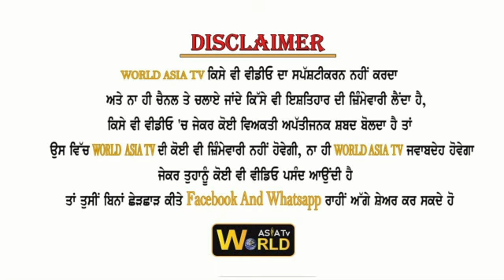ਡਾ ਭੀਮ ਰਾਓ ਅੰਬੇਡਕਰ ਵੈਲਫੇਅਰ ਕਲੱਬ ਸਾਹਨੇਵਾਲ ਵਲੋ ਸਮੂਹਿਕ ਵਿਆਹ ਕਰਵਾਏ ਗਏ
World AsiaTv will be using this  programs for world wide News, Debates, talk shows,